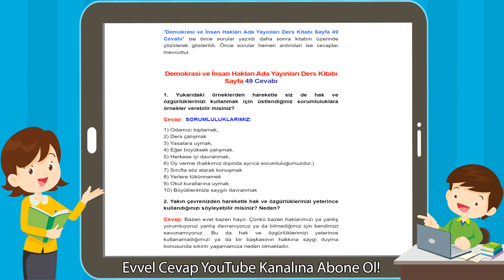Demokrasi ve İnsan Hakları Ada Yayınları Ders Kitabı Sayfa 49 Cevabı